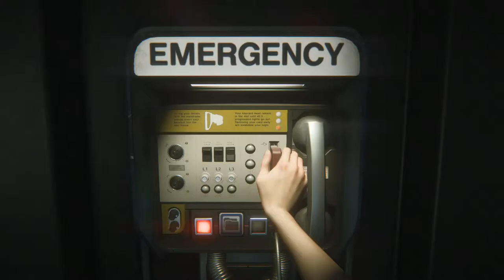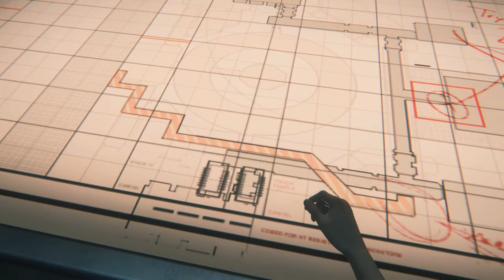ALIEN: ISOLATION | Let's Play #085 | Sie bahnte sich den Weg...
Samuels ist futsch und die ganze Hoffnung liegt bei Fräulein Ripley...

Gefallen euch Spiel und Video? Dann unterstützt doch die Entwickler sowie diesen Kanal und kauft das Spiel auf Amazon

In diesem Video: "Alien: Isolation (2014) für Playstation 4"

Beschreibung: "Let's Play Alien Isolation"
Kommentiertes Gameplay von McRalph (2015)